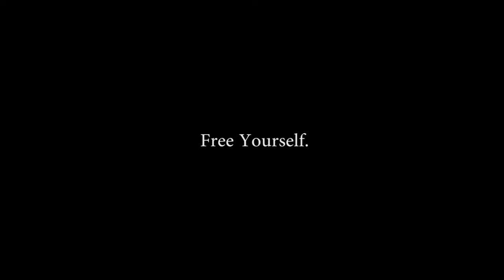University of Florida Drone Video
Go Gators